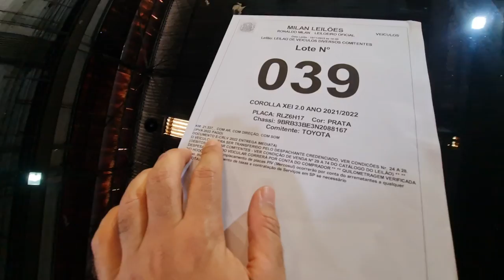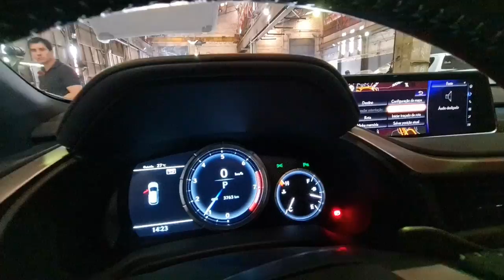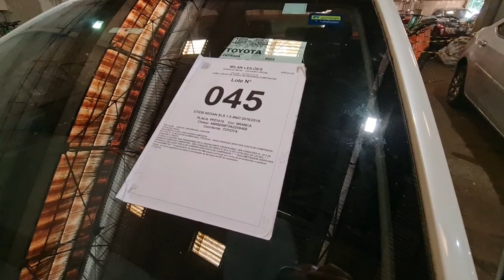10 COROLLA, 5 HILUX no LEILÃO da TOYOTA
Oportunidade leilão de Veículos da Toyota em São Paulo, tem  10 Toyota Corolla, 5 Hilux 4x4, Yaris, Etios, Lexus e Corolla Cross Seminovos. com bons preços valores abaixo de mercado carros bons para negócio de compra e venda ou carro para utilizar no dia dia.

claudiokussleiloes  Curitiba
vardanaleiloes / Curitiba
satoleiloes  / São Caetano
sodresantoro / Guarulhos

toyota 4x4 leilao leilão de carro bom de preço leilão receita federal leilão de banco leilão descomplicado leilão detran